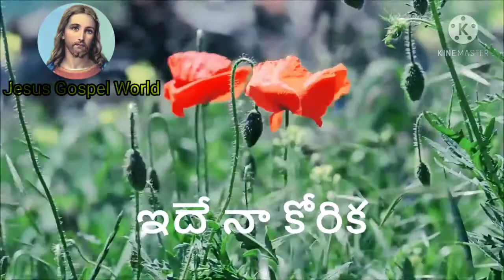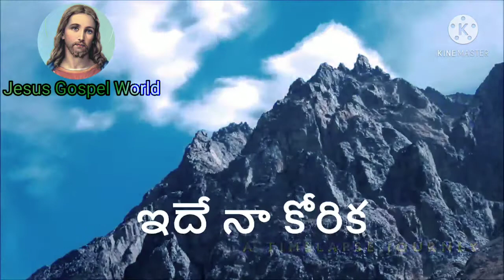ఇదే నా కోరీక నవ జీవన రాగమాలిక | jesus old songs | jesus christ telugu songs